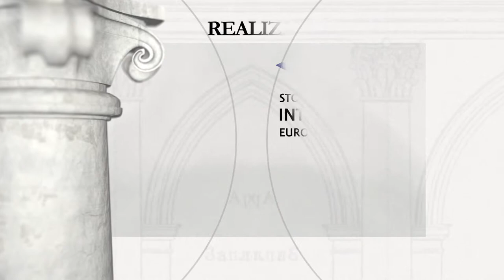Kisiele - dwór Józefa Ignacego Kraszewskiego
Kisiele - dwór Józefa Kraszewskiego (obwód Chmielnicki)

Okres budowy: początek ХІХ w.

Fundator: Antoni Urbanowski, Józef Ignacy Kraszewski, pisarz, działacz społeczny

Kisiele wchodziły w skład ordynacji Ostrogskiej. Po 1753 r. dobra trafiły do Antoniego Lubomirskiego, a następnie w 1767 r. zostały sprzedane Józefowi Urbanowskiemu. Twórcą niewielkiego ogrodu w majątku miał być Ludwik Metzell – projektant słynnego parku Zofiówka w Humaniu. W połowie XIX w. Elżbieta Urbanowska przepisała wieś na swoją siostrę Zofię – żonę pisarza Józefa Ignacego Kraszewskiego. Kraszewski przebudował dziedziniec dodając wieżę i pawilon. Po wyjeździe Józefa Ignacego za granicę w Kisielach przez pewien czas gospodarował jego syn Franciszek, który w latach 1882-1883 odsprzedał niewielki majątek Janowi Kantemu Głębockiemu z Łaszek.